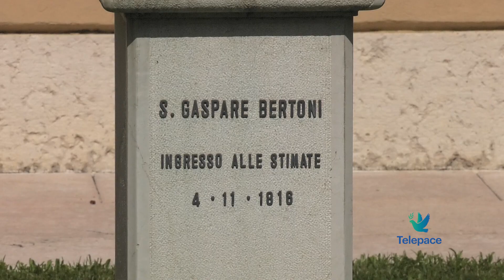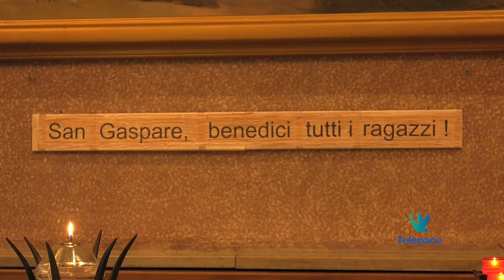San Gaspare Bertoni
Parliamo di un Santo Veronese, S. Gaspare Bertoni celebrato oggi dalla Chiesa Universale. E' stato padre fondatore della Congregazione delle Sacre Stimmate di Nostro Signore Gesù Cristo, un uomo autentico, un santo moderno pur essendo vissuto due secoli fa, come ci racconta don Gianni Piccolboni, responsabile del Centro Missionario degli Stimmatini che questa mattina abbiamo incontrato.

Don Gianni Piccolboni – Resp. Centro Missionario Stimmatini